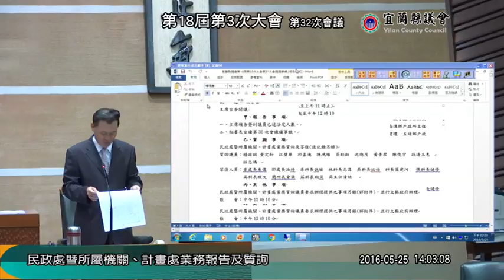宜蘭縣議會 20160525 第18屆 第03次大會 第32次會議 業務質詢 (民政處暨所屬機關、計畫處) 【議會演哪齣？】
陳孝仁 薛呈懿 黃定和 林成功 吳宏謀 劉添梧 張建榮 楊順木 黃浴沂 張秋明 游祥德 陳福山 陳漢鍾 陳傑麟 陳正男 黃適超 黃建勇 蔡文益